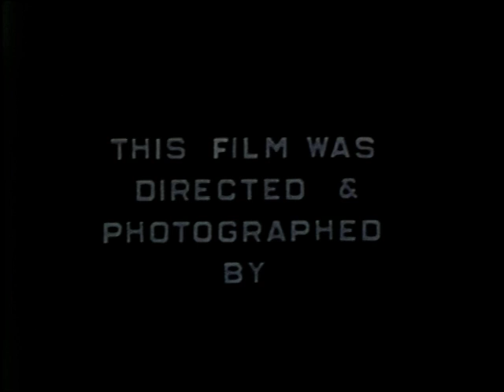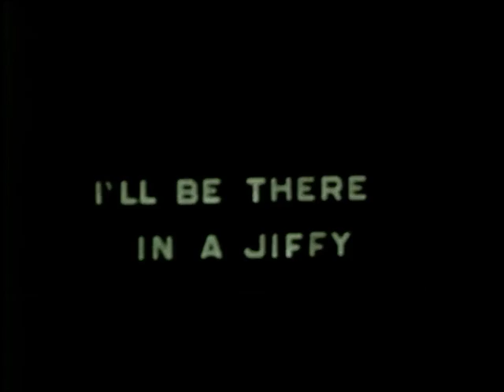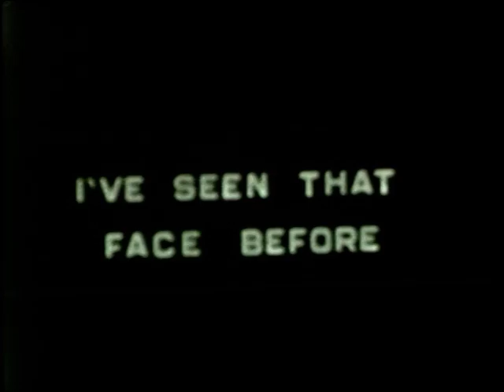Detective Snoops - 1950 (silent)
Directed and photographed by Murray Matthews.